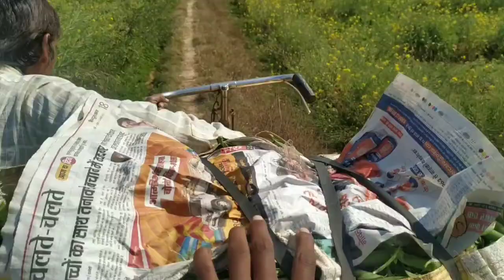Village ka Masti Vlogs || Matar Kaise Todte Hain || My First Vlog || Abhay Ranchi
Village ka Masti Vlogs || Matar Kaise Todte Hain ||Gobar Khad || Abhay Ranchi

my first vlog video morning walk my daughter cycling morning vlog video
first video
vlogs channel
new vlogs channei